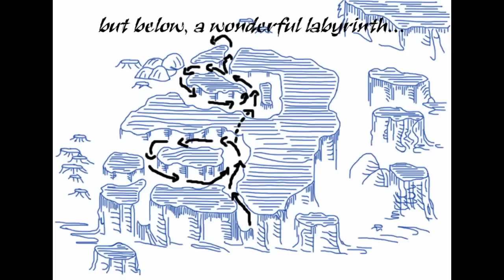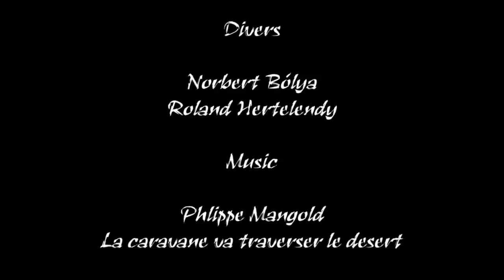Red Sea - Sha'ab Claudia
A dive at one of the best spots in the Red Sea.